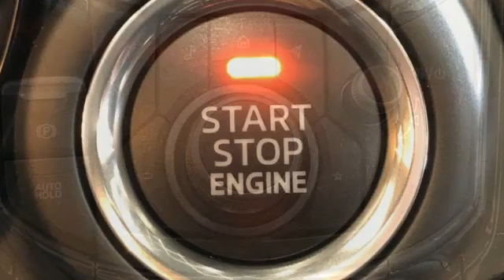New 2021 Mazda CX-9 Rochester MN Winona, MN K21820 - SOLD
Year: 2021
Make: Mazda
Model: CX-9
Trim: Grand Touring
Engine: 2.5L 4-Cylinder
Transmission: 6-Speed Automatic
Color: Black
Interior: Black
Stock #: K21820
VIN: JM3TCBDY6M0521706
2021 Mazda CX-9 Grand Touring 4D Sport Utility 2.5L 4-Cylinder AWD Jet Black Mica 20/26 City/Highway MPGbrbrWe look forward to earning your business. Part of the Rochester Motor Cars Family.

-Customer Enthusiasm
-Employee Satisfaction
-Financial Performance
-Market Effectiveness-
-Ongoing Improvement

Address:
2955 48th Street Northwest Rochester